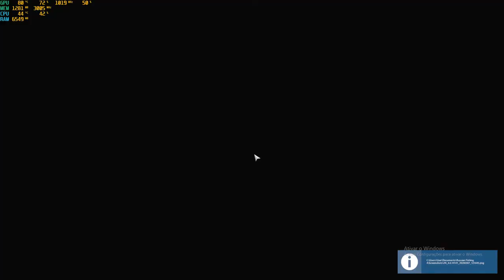RF4-Russian Fishing 4 - Bear lake- Mirror Carp trof (Carpa espelho) 31,936 kg